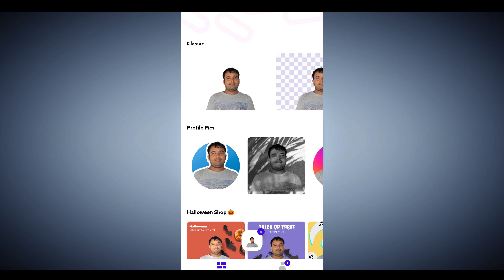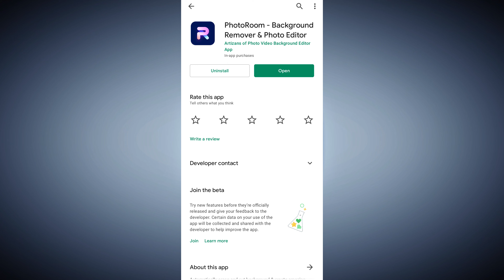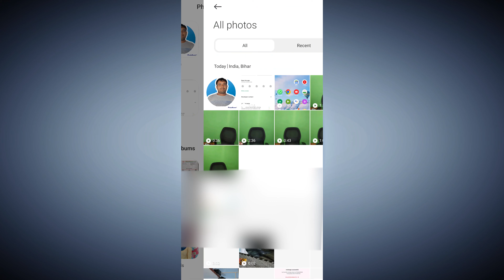Best Photo Editing Apps 2021 | Mobile Apps For Photo Editing | Multi Photo Editing Apps | Help Point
Title:-  Best Photo Editing Apps 2021 | Mobile Apps For Photo Editing | Multi Photo Editing Apps | Help Point

App Link Click This

Follow On Instagram And Tweeter

Special Video Links :-
How To Make a Thumbnail For Youtube Videos In Mobile 2021 | YouTube Thumbnail Kaise Banaye in Hindi